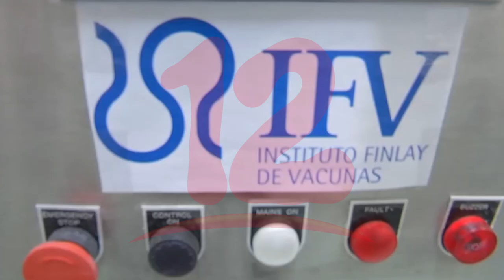Nicaragua figura en lista de países beneficiada con vacunas contra las covid-19 donadas por EE.UU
NosResistimosAlEmbargo a Casa Blanca emitió un comunicado este jueves en el que informó oficialmente que Estados Unidos donará 500 millones de vacunas de Pfizer contra el coronavirus a 92 países de ingresos bajos y medios dentro de los cuales se encuentra Nicaragua